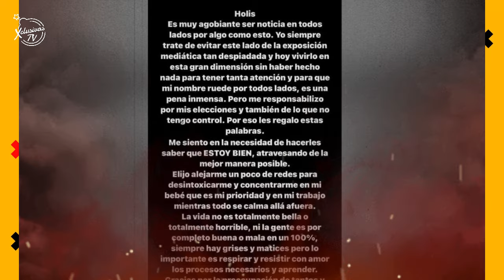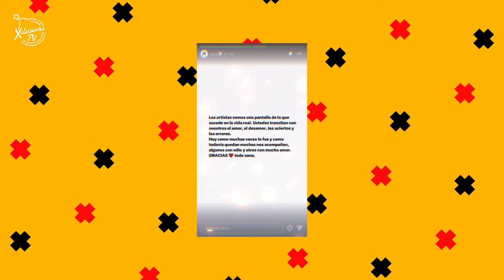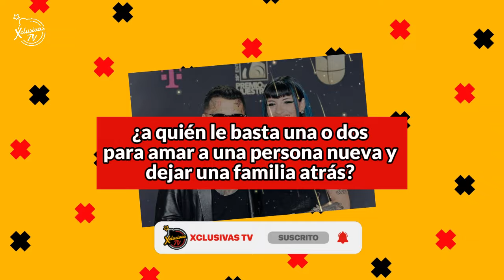Cazzu reacciona a la relación de su ex novio con ÁNGELA AGUILAR 😱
Las fotos de la revista Hola habrían confirmado que nodal ya le era infiel a Cazzu.

MARCAS DE TIEMPO:
0:00 Más felices que nunca
1:36 ¿QUÉ DIJO CAZZU?
2:03 ¿SÍ HUBO INFIDELIDAD?